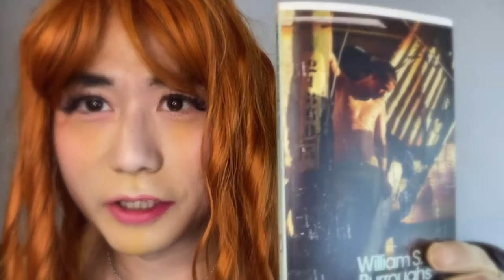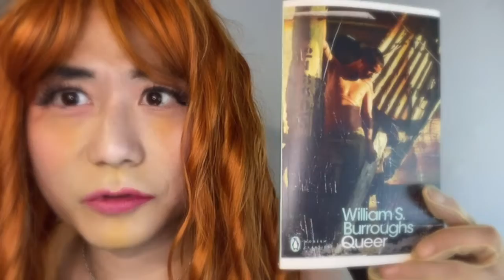孤独な女装者の夢想（73) ベルリンプライド (Berliner Christopher Street Day)体験記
チャンネルの購読、よろしくお願い申し上げます。m(_ _)m